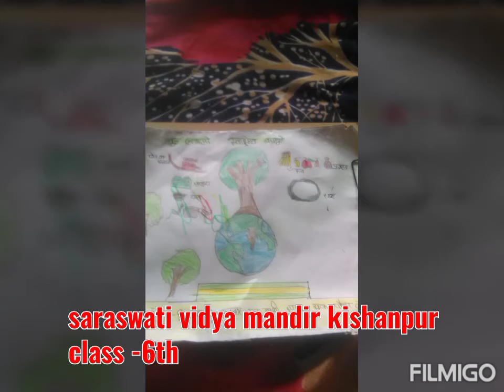15 June 2020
Video from Khyali Tripathi